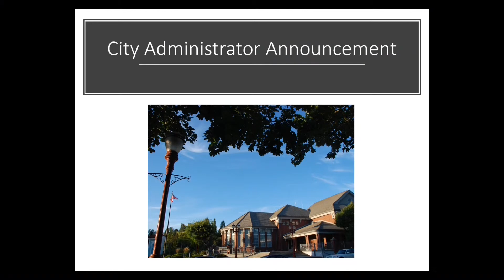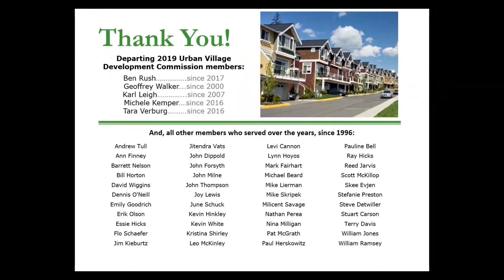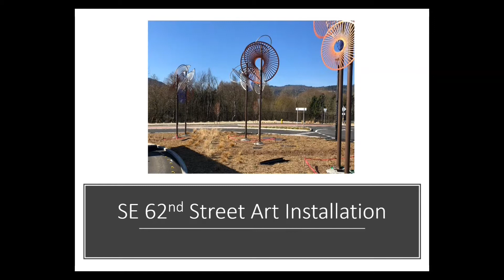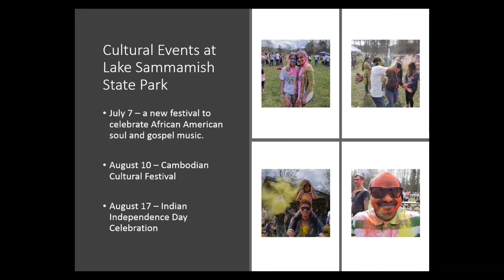Mayor's Report - April 1, 2019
Watch as Council President Tola Marts gives the Mayor's report at the  April 1, 2019 Issaquah City Council meeting.